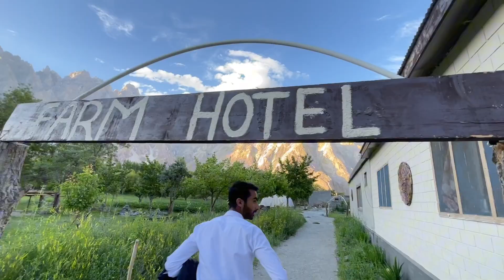Passu Cones Kay Mountains ma Night dance ka Maza Ahgya 🥴🫣 | Dance Party 👯